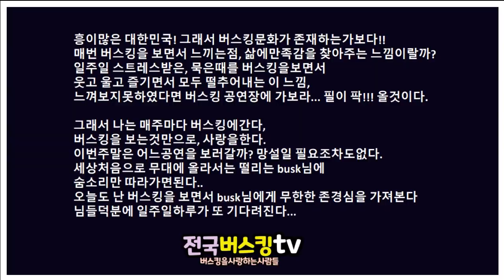망상해변밤바다와 음악은 환상적이다!! 꿈꾸는사람들 버스킹공연 마지막촬영영상입니다(총3회 촬영분으로 업로드합니다) 전국버스킹tv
망상해변밤바다와 꿈꾸는사람들 버스킹공연 마지막촬영영상입니다(총3회 촬영분으로 업로드합니다) 전국버스킹tv